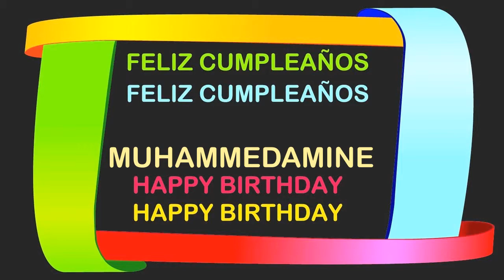MuhammedAmine Birthday Postcards & Postales